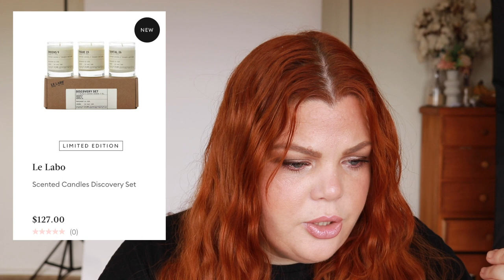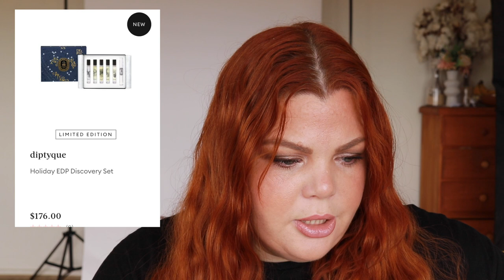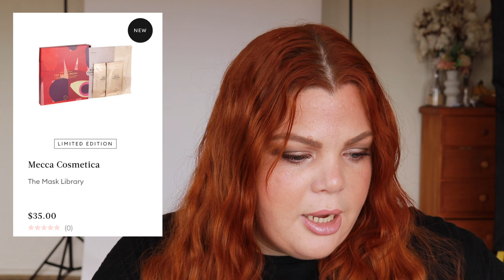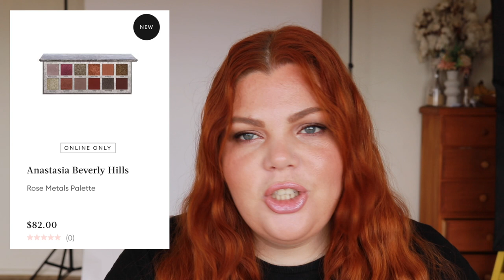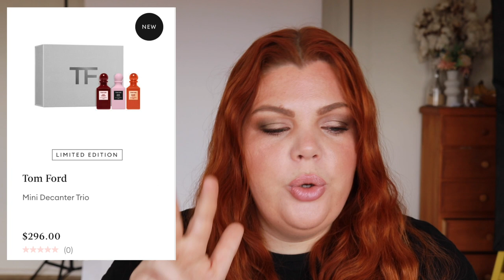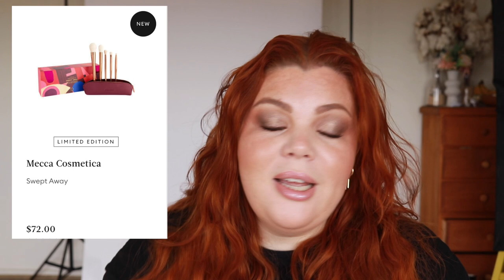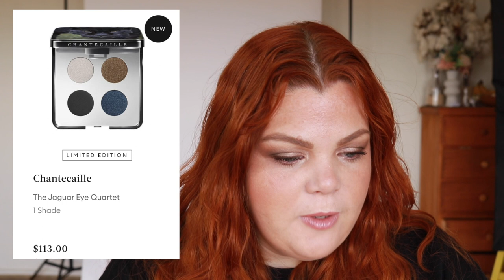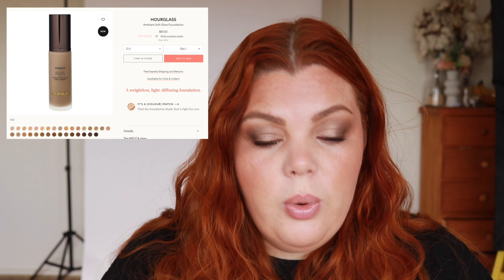New Makeup in Australia #67 | I Can't Believe I Fit That in 27 Minutes!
Welcome to New Makeup in Australia #67
I talk all things new in makeup for Aussies, discussing what I like & don't like. I make sure to highlight easily accessible websites for Australians.

Website mentioned:
*Beauty Bay
*Cult Beauty

Shopping Codes:
*I use MagicLinks for all my ready-to-shop product links.